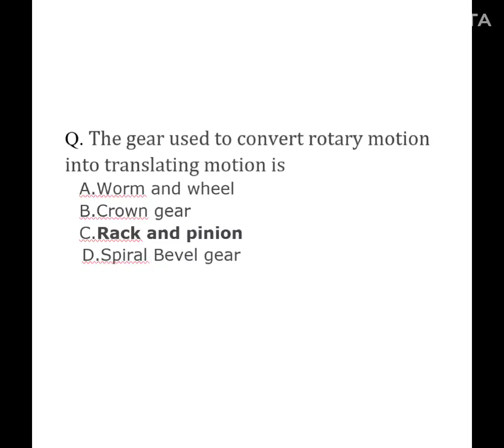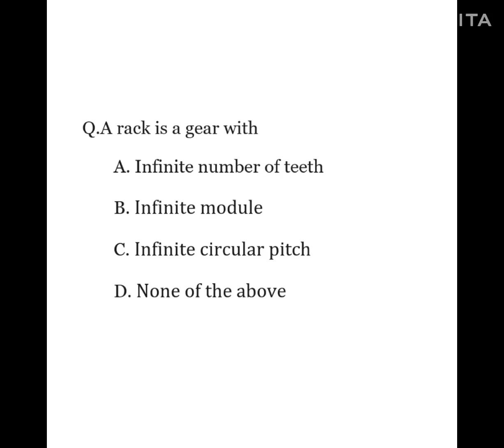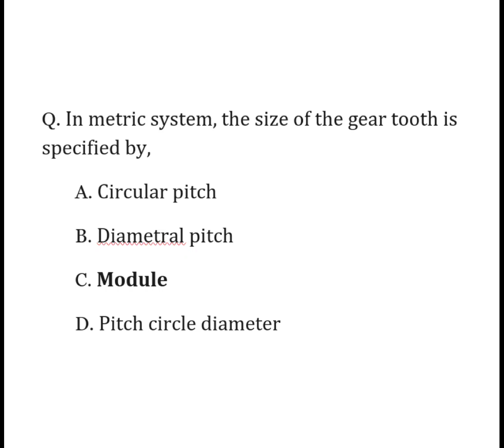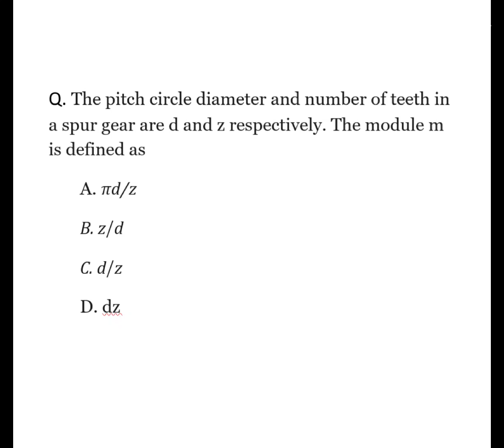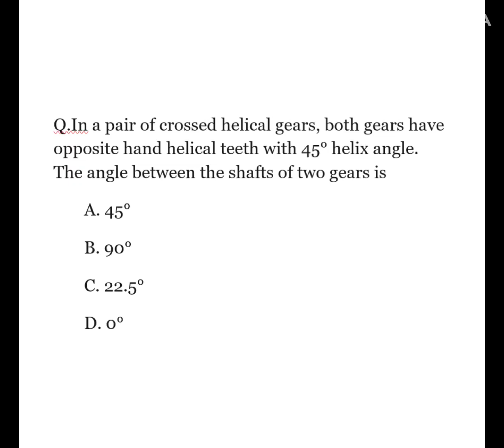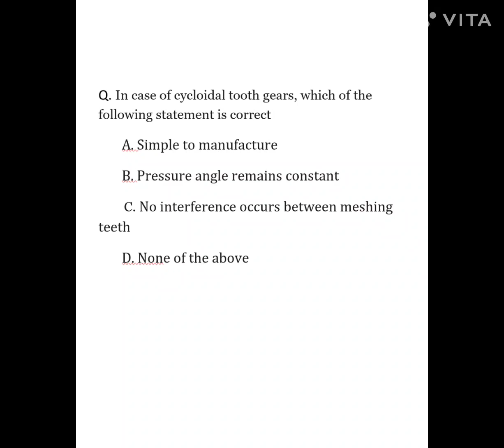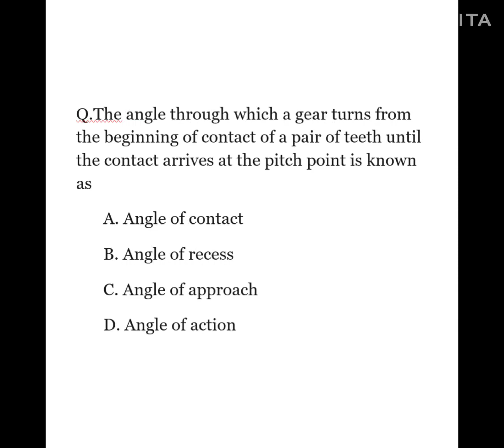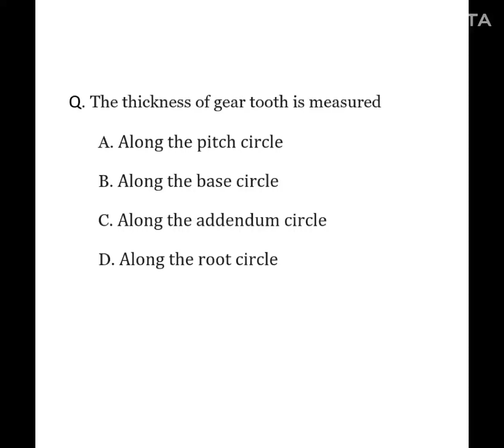KWA AE|Kerala PSC| Gears | 30+mcq|mechanical engineering| part-3|minidrafter classes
KWA AE#Kerala PSC# Gears-2 # mechanical engineering# part-3 #

minidrafter classes# previous year questions and answers #